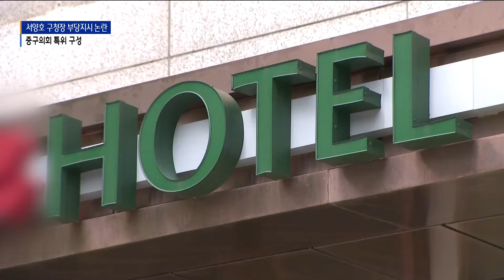[서울]서양호 구청장 부당 지시 논란...중구의회 특위 구성/SK브로드밴드 뉴스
중구의회가 임시회를 열고 행정사무조사특별위원회를 구성했습니다.
조사위원은 8명으로 조사 기간은 아직 정해지지 않았습니다.
최근 물의를 빚고 있는 서양호 구청장의 부당지시 논란 때문입니다.

-조영훈 중구의회 의장
만약에 이일이 그렇지 않다면 지금쯤은 최소한 언론중재위원회라도
이의를 제기해서 개최해야 하는데 지금까지 이러한 일 들을
하지 않은 것을 보면 언론에 보도된 것이 사실에 가깝지 않나
하는 생각을 지울 수가 없습니다.

사건의 발단은 중구 명동의 한 분양형 호텔 운영자와
투자자들 사이의 분쟁에서 시작됐습니다.

수익금 배분을 두고 갈등이 일었고 투자자들은 구청에 민원을 제기했습니다.

이런 과정에서 서양호 구청장은 관련 공무원에게 특정 호텔에
대한 위생점검을 무리하게 지시했다는 정황이 포착됐습니다.

지시에 불응한 공무원은 징계를 받았고 이에 징계 취소 행정 소송에서
최근 승소했습니다.

중구의회는 특위를 통해 잘잘못을 따지겠다는 입장입니다.

-이승용 중구의원
집행기관을 감시 견제할 의무가 있는 주민의 대표 기관인 의회에서
이를 묵인할 수 없기에 사실 관계를 명확히 해소하고자
행정사무조사를 실시하게 되었습니다.

중구의회 행정사무조사특위는 호텔건과 관련해 부당한
행정집행과 위법 절차가 있었는지를 밝힐 계획입니다.

또 구청장의 부당지시 등 다른 유사사례가 있는지 조사할 예정입니다.